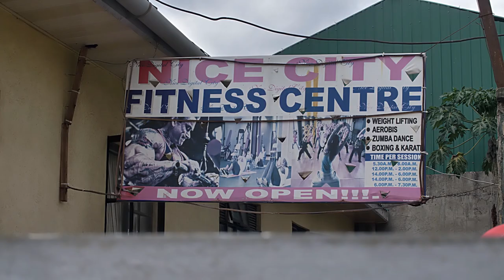NICE HEALTH AND FITNESS WORKSHOP [1ST JUNE 2019 AT: NICE DIGITAL CITY | MWEA]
Join us this 1st of June as we celebrate and promote healthy living and bring communities together. This will be the first fitness workshop with free medical check up courtesy of our lady of Lourdes Karira hospital in Kirinyaga county. We hope you will join us to enjoy, learn and grow healthy communities.